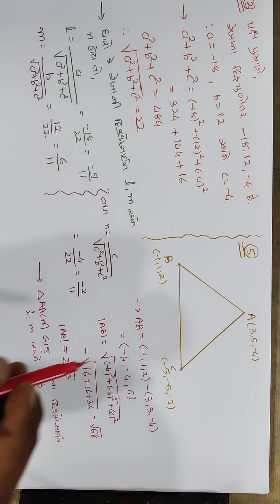STD 12 G M MATHS CH 11 VIDEO 1